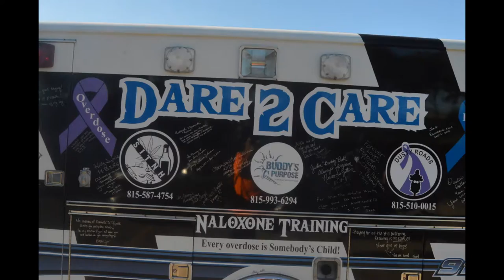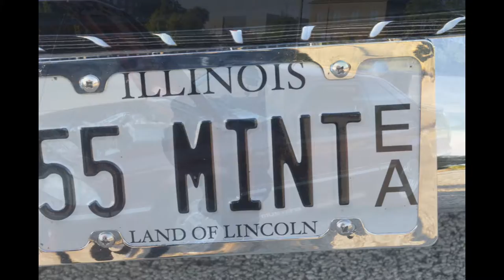Ottawa River Rescue Squad Car Show/Cruise Picture Slideshow #2 (HD)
Downtown Ottawa,Illinois July 29th,2017